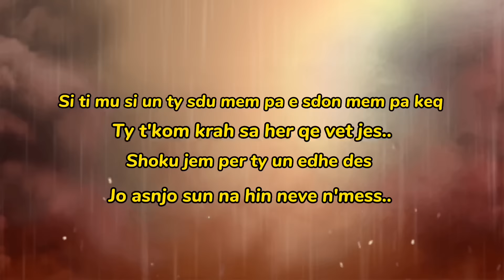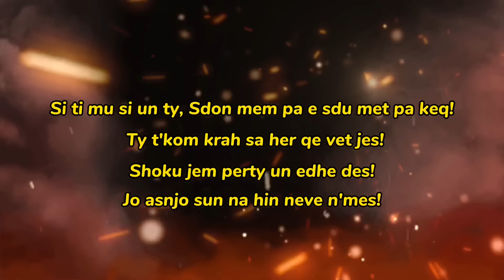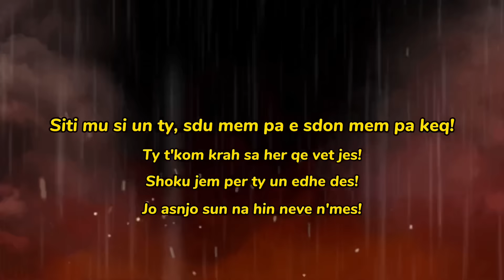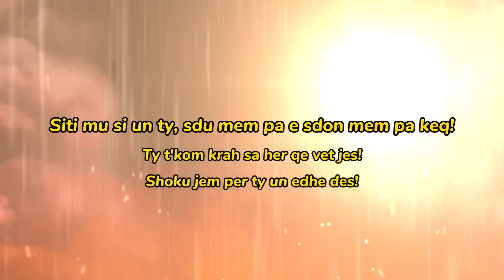FIDA - Shoku jem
Remake for 2TON

ADD SNAP: @fffidaim7

Video: FIDA
Text: FIDA
MELODY: REMAKE 2TON
Mix/Max: HD STUDIO